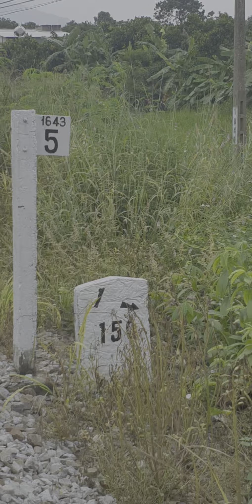Hành Trình Xuyên Việt | khám phá đường sắt ngày thứ Bảy | BKH Vlog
Lý tưởng chỉ là một phần trong cuộc sống trong ta điều mà chúng ta phải làm là tuân theo  số phận của mình mà dũng cảm  tiến về phía trước. Hôm nay  mình quyết tâm làm cuộc hành trình đi từ Nam ra Bắc theo bánh con tàu và hành trình này mình sẽ đi bộ với hơn 2000km trên tuyến Đường sắt Bắc Nam.
*Bản quyền thuộc về BKH Vlog cấm sao chép dưới mọi hình thức.